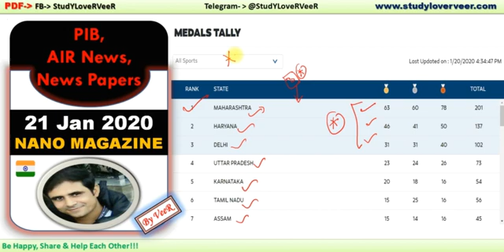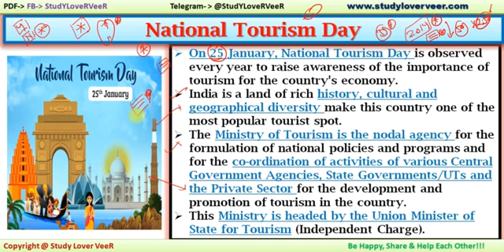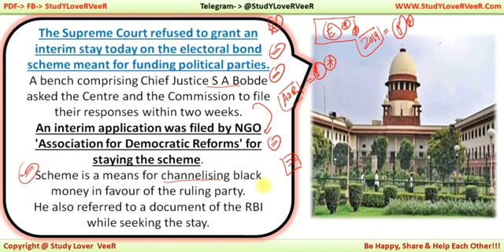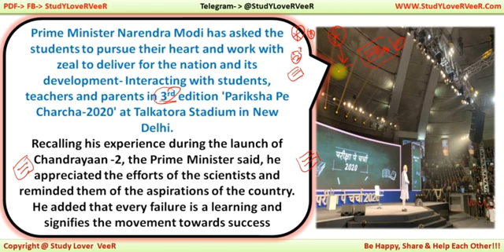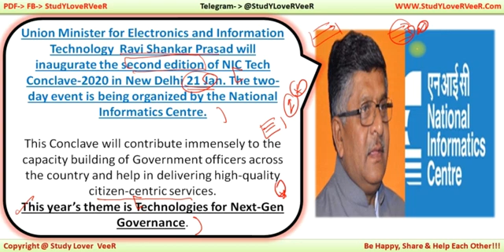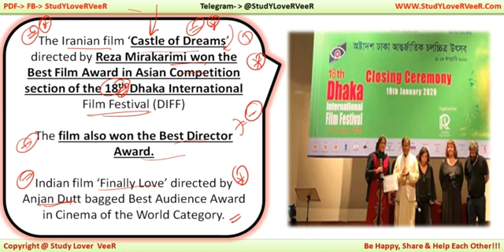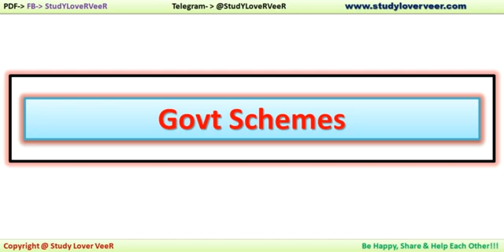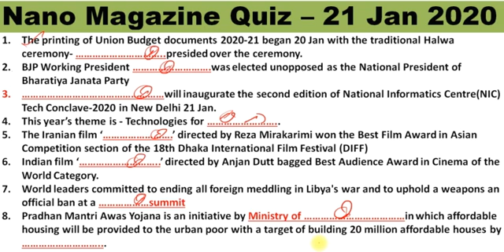PIB News 21 January 2020 - The Hindu, Current Affairs, Nano Magazine - VeeR, UPSC, IAS, PSC, UK, USA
Study Lover Veer Official App 21 January 2020 PIB News, The Hindu, Indian Express - Current Affairs in Hindi, Nano Magazine by VeeR

Thank YoU. VeeR